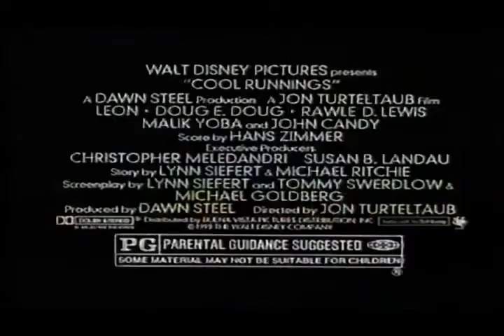Cool Runnings Movie Trailer 1993 - TV Spot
Disney's surprise smash of 1993 - TV Spot